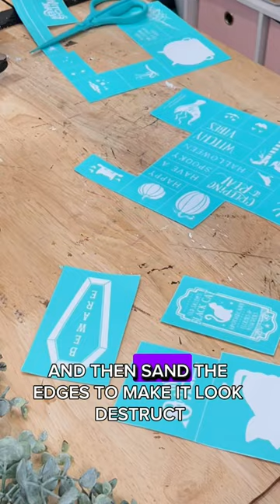HALLOWEEN TIERED TRAY AND MINI HALLOWEEN DECOR DIYS